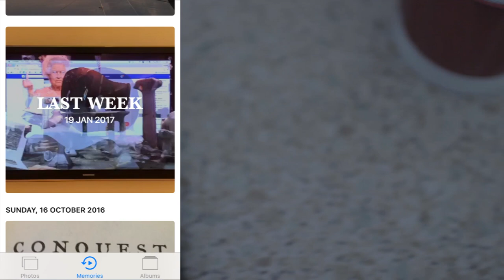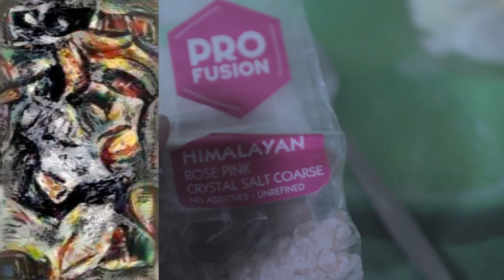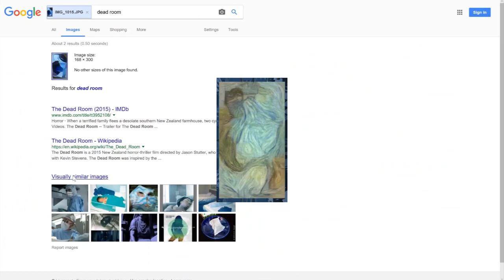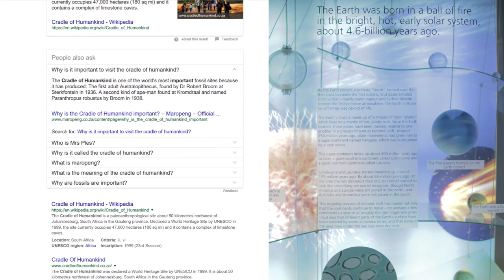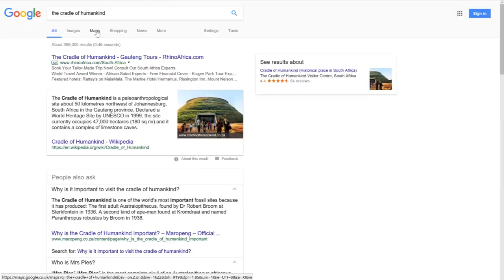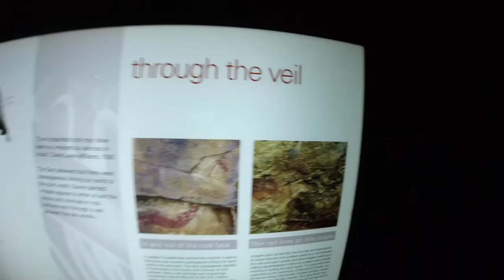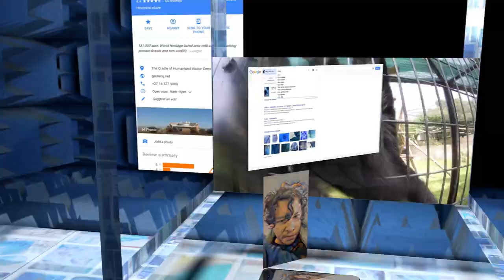The Cradle of Algorithmic Paralysis [vlog fall] Humankind & the Algorithmic Gaze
Shallow thoughts on the algorithmic gaze overcoding the cradle of humankind. AI artistic painting style transfers that use neural networks and machine learning on the Dreamscope app. A dour selfie portrait becomes a detrait with successive art filters ending on a Picassos blue period filter. Art historical painting styles and contexts are shorn and lost in a sea of Google image searches. Me Myselfie and AI.
Katlehong township church recordings Johannesburg: 2:05
Zero Books Audio: 5:18 Eugene Thacker's The Dust of This Planet & Grahams Harman's Toward a Speculative Realism
Sterkfontein Caves & The Cradle of Humankind, Maropeng, Gauteng, South Africa. Maropeng means “returning to the place of origin” in Setswana: 4:58
WITS Origins Museum Johannesburg: 6:58
Johannesburg Zoo 11:15
Cinema 4D Realflow daily render / animation 12:48
[vlog fall] was a idiosyncratic creative daily vlog of absent minded forgetful recordings, shallow thoughts and elastic edits that play with the affects of authenticity in youtuber vlogs. It is a hypersubject production in self exploitation and surveillance, a life as archive in filter bubbles. Recordings were used as a lossy cultural battery / info / dataset for 3D CGI animations sequences touching on the tensions of representation and artificiality.
Floating Reverie is a postdigital art collective based in Johannesburg, South Africa.

The [vlog fall] videos developed into YUNo Disface A Thousand Frames a 3D CGI animation. Hypersubjects in an electro libidinal loop with a mobile phone displace into a schizofaciality, data driven by the [vlogfall] videos.
Virtual ready made portrait busts created from 3D scans and point clouds are surfaces not volumes. This CGI surface event of the Self is a reflection of my engagement and production with vlogs and video selfies in social media. It is the consumption part of three works on the process. Void/impulse: Absent Noumena | Joziplicities, production: [vlogfall] Selfie Production. Occupants of the photogrammatic and digital panopticon are self exploiters exhibiting a filtered authenticity that dismantles the real, eliminates the Other and totalizes the imaginary in an enclosed narcissistic space.
The title refers to You Know in SMS shorthand [Yuno] and the Y U NO rage memes, hair triggered shitstorms of communicative noise from an immediate discharge of impulsive reactions. Digi-comms becomes a medium of affect and displacement. A Thousand Frames alludes to Deleuze and Guattari’s work A Thousand Plateaus and Damien Hirst’s installation A Thousand Years. The cube enclosure refers to Francis Bacon’s isolating cubes, vitrines, computer vision facial detection boxes, CGI software viewports and kill daemon spaces for chaotic simulations in visual effects software. The 3D models are made up of a surface mesh of polygons [faces] which displace like the hollow hypersubject as folding chaosmic membranes that mediate subject/object, intrusions and extrusions.
A depiction of an existential ontology of the now now now for the subject project in a shrine to be consumed by gluttonous digital ghosts. Being and your digital avatar are becoming one.
Boyd's work has been described by filmmaker Werner Herzog as "remarkable" & as "a poet in a frenzy" at his Rogue Film School & as a "undisciplined genius" by the late art critic Brian Sewell.

international art english tags, post meta post-cultural ting word salad, novelty merchant labels, fake creative fashionable hashtag, social approval signals, originality simulator, special status keywords, taste maker generation, tusty tuss snuffkins, eish XP